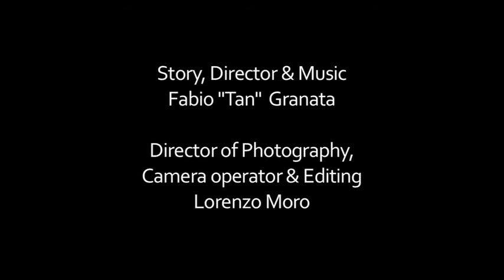One Night Stand | Short Film | Cortometraggio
Ever experienced a one night stand? Sometimes you wake up and you regret what you have just done. But... what have you really done last night?
New short film for Smoking Vid Entertainment.

Mai provato un one night stand? A volte ti svegli pentendoti per quello che hai appena fatto. Ma... che cosa hai fatto veramente ieri notte?
Nuovo cortometraggio per la Smoking Vid entertainment.